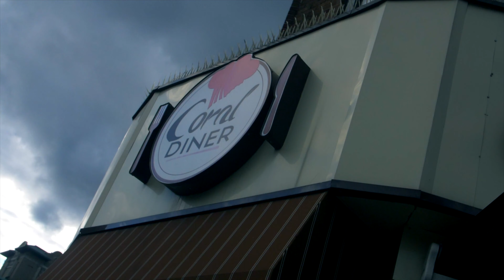Riverside Louis What We Gon Do X Dir. By @BenjiFilmz (Prod.by Riverside Louis)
New Video for @Riverside_louis off his upcoming album "King Louis" (Birth Of A King) for the song "What We Gon Do" shot/Dir By Harlems own @BenjiFilmz.